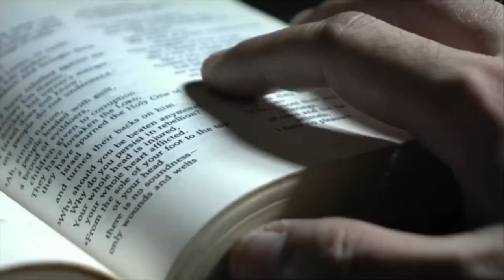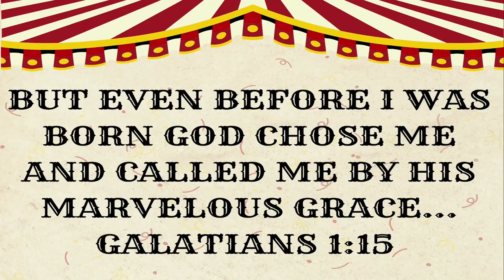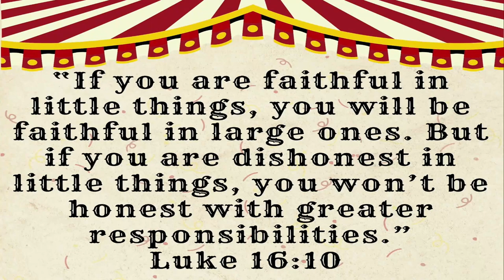Chosen and Called // Willie and Courtney Bard (message only)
God chose you from the beginning! Are you walking in your purpose? True fulfillment comes when we follow Jesus and share His love with others.